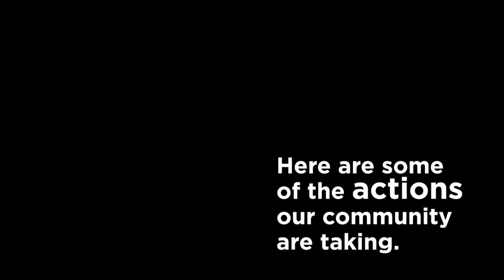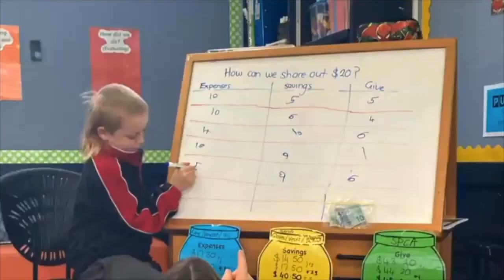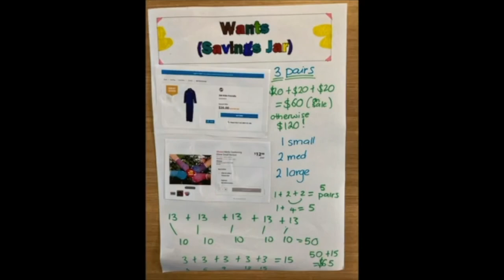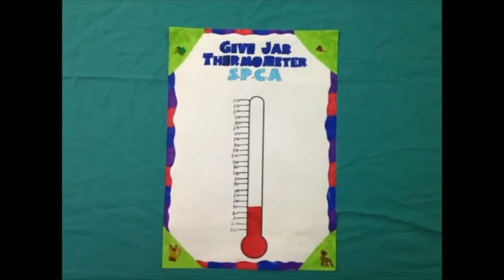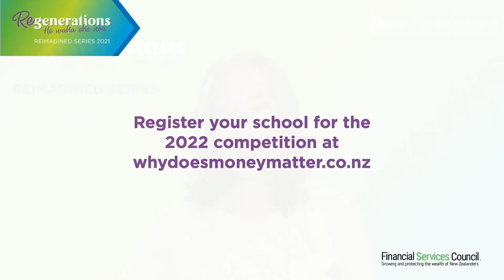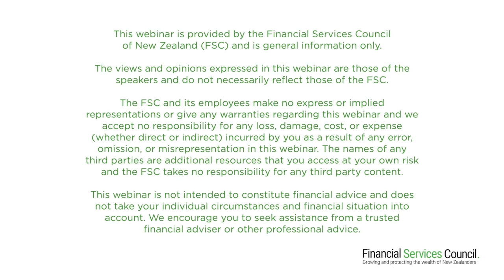FSC ReGenerations 2021 Day 1 Main Plenary - Diversity and Inclusion: It Starts With Action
Facilitated by award-winning author, reporter and presenter Miriama Kamo, our star-studded panel of Olympian Dame Valerie Adams, NZ Business Leader Theresa Gattung and Executive Director of Whai Rawa David Tikao lend their voices to the topic of diversity and inclusion in Aotearoa and the financial services industry. Their discussion launches the FSC's Diversity and Inclusion initiative, It Starts With Action, and those in the industry are encouraged to share their one action towards embracing diversity and inclusion on LinkedIn using the hashtag